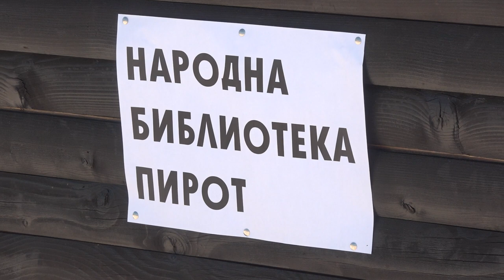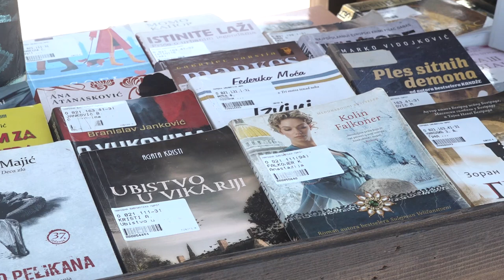NA BAZENU RADI BIBLIOTEČKI KUTAK